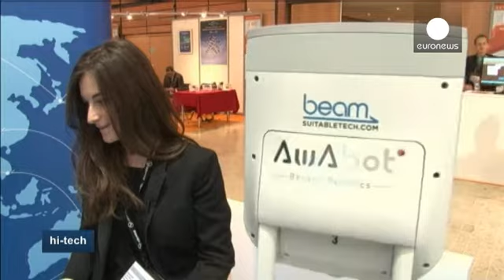Dünyanın robotu Innorobo'da buluştu - hi-tech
Fransa'nın Lyon kentinde 18 -20 Mart tarihleri arasında düzenlenen Innorobo, meraklılarına son Robot teknolojilerini tanıttı.

Bu sene 4. yılını kutlayan fuarda öne çıkan 'Reem C' modeli, 1.65 boyutundaki bir insan görünümünde ve 80 kilogram ağırlığında. İspanyol firma Pal Robotics tarafından tasarlanan 'Reem C', kalabalık mekanlarda görev yaparak sima, ses ve konuşmaları hafızasında tutacak. Robotun doğal afet alanlarında da kullanılması planlanıyor.

Amerika Birleşik Devletleri'nde üretilen bi...